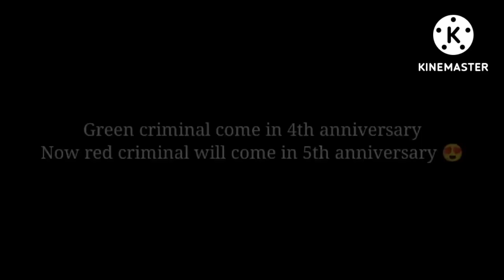FREE FIRE RED CRIMINAL BUNDLE GLITCH 🤑 FREE FIRE CRIMINAL BUNDLE RETURN CONFORM DATE ⚡ FF NEW GLITCH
Free Fire New Max New Glitch | Two Birds One Stone Event | Free Fire New Event

free fire max new glitch
two birds one stone event glitch
new two birds one stone event free fire
how to claim two birds one stone event bundles
how to get free fire new event bundles
samurai bundle event glitch